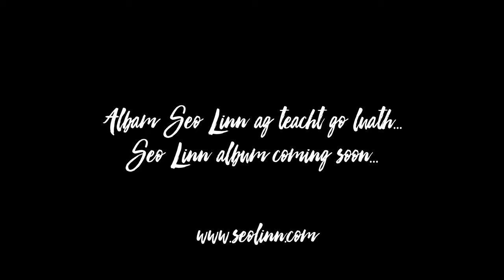Seo Linn - Caisleán ar an Droim (Castle on the Hill le Ed Sheeran as Gaeilge)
Seo leagan Gaeilge don amhrán breá nua ó Ed Sheeran, Castle on the Hill.
This is an Irish language version of Ed Sheeran's new song, Castle on the Hill.

An chéad albam Seo Linn ag teacht go luath.
Seo Linn's first album coming soon.

Directed by/// Stiúrtha ag: Eamonn McManus
Director of Photography/// Stiúrthóir Fótagrafaíochta: Aidan Maguire
Location/// Áit Thaifid: Áras Chrónáin, Cluain Dolcain (Clondalkin).

LÍRICÍ thíos /// LYRICS below

V1
Bhí mé fós an-óg 's bhris mo lámh
Bhí mé ríocht uaidh mo dheatháir ar an trá
‘s bhlas mé an cumhrán deas ón bhféar cnoic air a raibh mé
Mé saonta ansin,
Tabhair ar ais mé ‘nois

Réamhchurfá:
Chuig
An gcéad leainín a thóg mo chroí
‘ Raibh cairde caillte ‘s déanta aríst
Is fada liom an garraí mór (ar) rith mé ann
le fáilte ‘n tsáile
‘s beidh mé thiar ag baile

Curfá:
‘S in aghaidh an tsléibh’,
Ag tiomáint ar 90, dhul síos bóthar séimh,
Ag canadh le Conamara,
‘S b’fhearr liom an tslí ‘ bhíonn tú lem' thaobh, ‘do luí
Ar imeacht na gréine
Thairis an caisleán ar an droim

V2
Cúig bliana déag ‘s caitheamh cloch ar’n teachín tuí
Ríocht ar an tsráíd tríd na siopaí ‘s goil i bhfolach ón dlí
B’í mo chéad phóg í an Aoine sin,
Ní heol dom an bhfuil cailín linn
Bhí mé saonta ansin,
Tabhair ar ais mé anois

Réamhchurfá 2
don am
Raibh obair lách, gan mórán ann
Cheannódh muid ól, le tabhairt ar fán
Níl mé ‘s mo chairde théis bheith tinn le tamall
Oh mé a’ súil nuair
a bheidh mé thiar ag baile

Droichead (Bridge Section):
Cairde liom ag múineadh leo
Ceann eile a’ díoladh bróg
Ceann le beirt mhac ‘s é faoi stró
Ceann tóghta leis an ól
Ceann ag tiontú ar an dara bean
Ceann bhfuil gruaim ‘tá fós ar lean ach
Is iad mo chlann iad

Curfá
Ag tomáint ar 90, goil síos bóthar séimh,